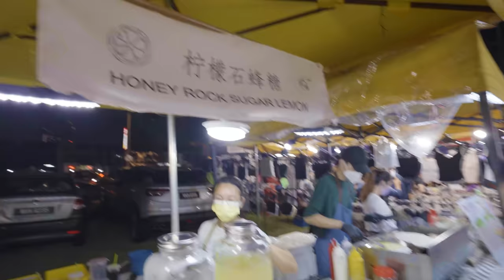$1 Street Food at Malaysia’s LONGEST Night Market! 🇲🇾 2km Long + 700 Stalls!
This is Kuala Lumpur's BEST night market! Taman Connaught Night Market opens every Wednesday and is one of the longest in Malaysia, spanning 2km! Get ready to indulge in delicious snacks because this vlog will definitely make you hungry! 🤤

📷 TECH +GEAR WE USE (commissionable links):
・Main Vlogging Camera
・Main Vlogging Lens
・Photography Camera
・All in One Zoom Lens
・Main Vlogging Mic
・Dji Action 4
・Dji Mini 3 Pro Drone
・Dji RS3 Mini Gimbal
・Dji Wireless Go II
・Jan's Backpack
・Ann's Laptop

👩🏼‍🤝‍👨🏽 ABOUT US:
We're Jan and Ann, a couple from Canada with a passion for adventure. We left our jobs behind to move back to the Philippines, explore the world and bring it closer together. Our journey has taken us to many incredible places, and we're excited to share our experiences with you! Follow along as we discover new cultures, try delicious food, and embrace the thrill of adventure. We hope to inspire you to take that first step towards living your dream life. Welcome to our world!